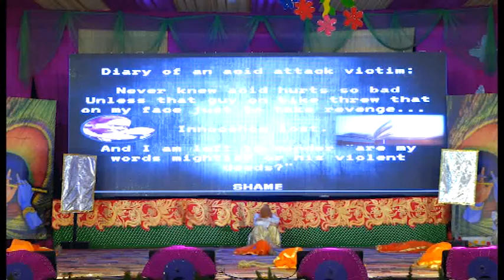GREEN LAND CIVIL CITY , UDAAN- 2018 ACID ATTACK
ANNUAL FUNCTION - UDAAN 2018